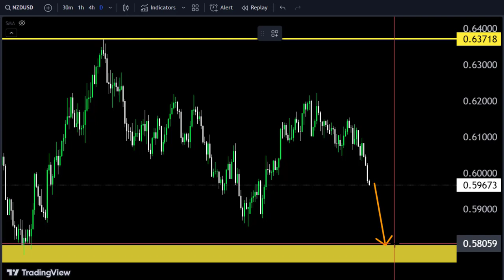NZDUSD H4 Technical analysis 🤷‍♂ Today forecast Make money 🤑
Hello Traders
AUDUSD Analysis today | Technical and Order Flow